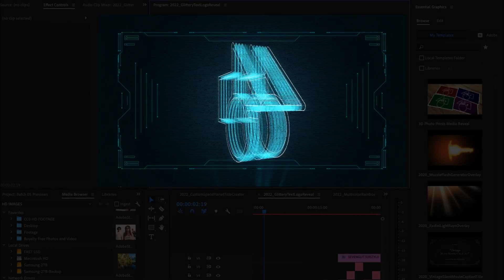Glitchy Hologram Logo Reveal for Premiere Pro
Create futuristic holographic logo reveals easily with this template for Premiere Pro.

This is a Motion Graphics Template (MOGRT) and requires Adobe Premiere Pro to edit.